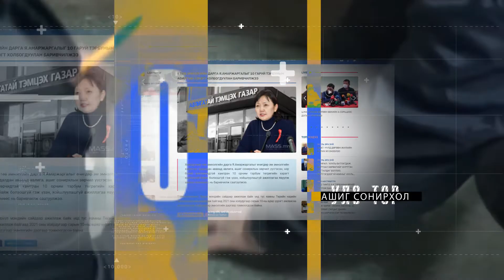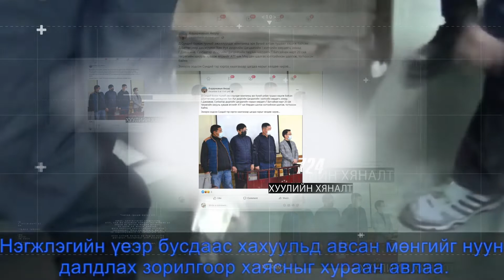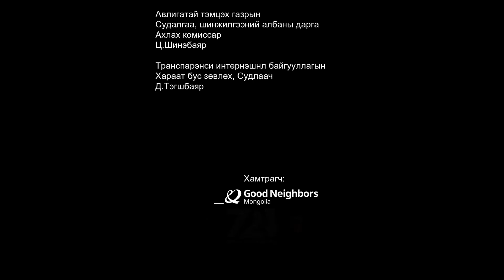"7/24" төсөл үзүүлж байна